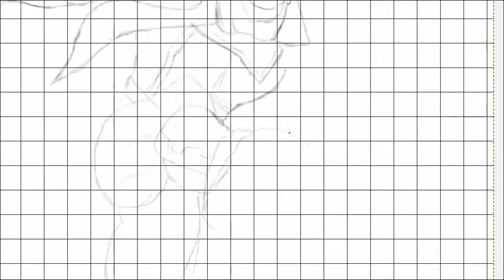Captain Falcon UNFINISHED painting 1st attempt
It may look finished but one of the recording files have been corrupted , so I'mma do a 2nd attempt of him putting 50+hours from the same picture of him.